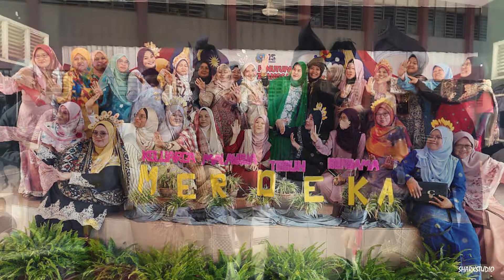Selamat Bertugas Di Tempat Baru Cikgu Suzy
Assalamualaikum dan selamat  ptg semua... Jutaan terima kasih  Zie ucapkan kepada smua rakan guru dan staf di atas segala kerjasama dan tunjuk ajar selama Zie mngendalikan unit kokurikulum di SKKK.. pelbagai kegagalan dan kejayaan telah dikecapi bersama... Suka dan duka... Semoga unit kokurikulum dan sukan SKKK akan terus cemerlang dan gemilang. Mohon ampun dan maaf atas segala khilaf dan kekasaran kata2 apatah lagi tingkah laku.. semoga ukhwah   yg terjalin akan brkekalan... SKKK adalah sekolah yg paling lama saya berkhidmat sepanjang tempoh 22 tahun perkhidmatan saya.. terlalu byak  kenangan pahit dan manis. Semoga rakan guru dan staf semua akan terus menjana kecemerlangan anak2 SKKK dalam semua bidang...
Ikhlas dr saya :
Pn. Suzinie bt. Md Saad